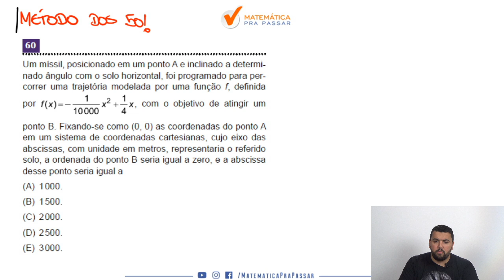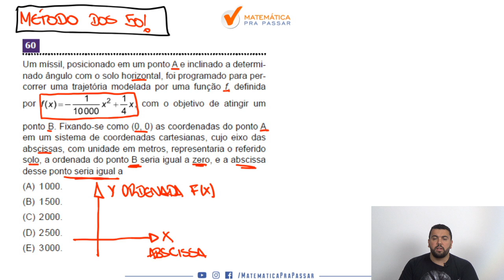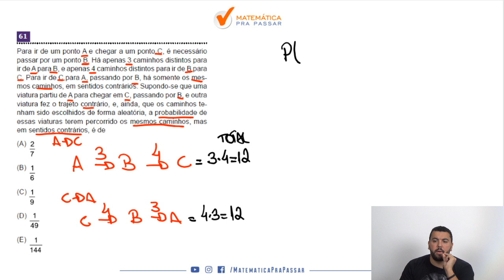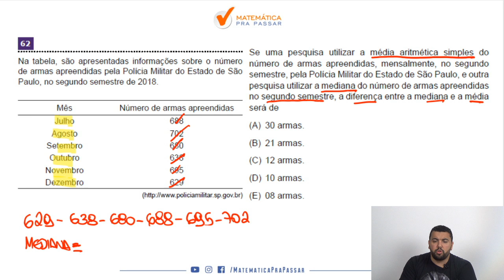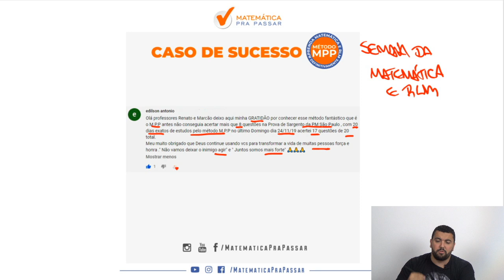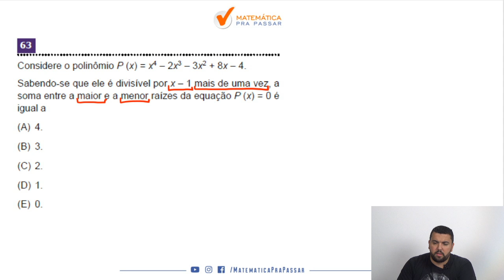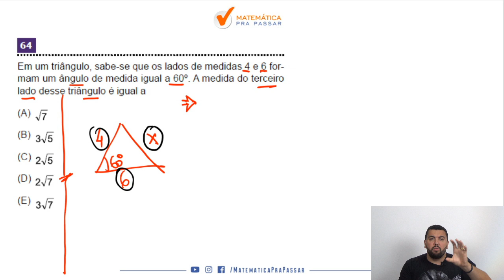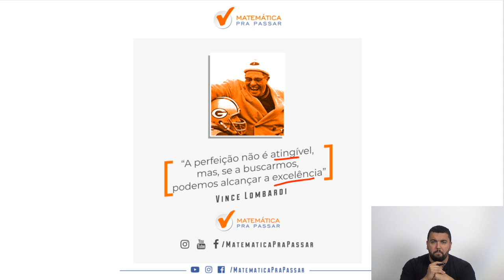CORREÇÃO DA PROVA DE ALUNO OFICIAL PM SP 2019 - PARTE 2 [ ACADEMIA BARRO BRANCO]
Prontos para a Correção da Prova da PM-SP de Matemática?

Nesse vídeo você irá aprender a Resolver as questões da prova de Matemática da PM-SP com o Método MPP.